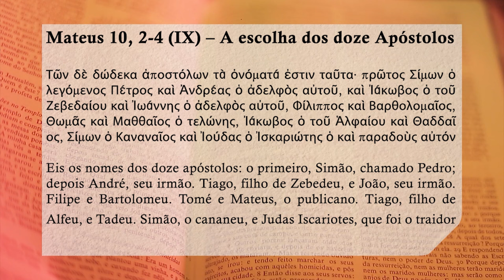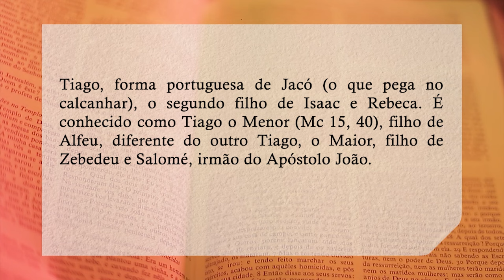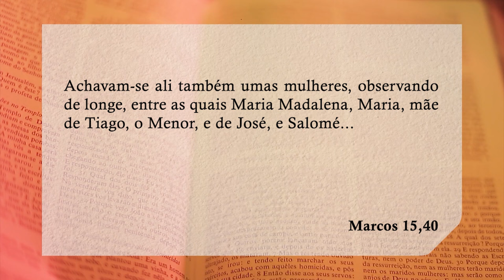O evangelho versículo por versículo - Mateus 10, 2-4 (IX) - Igreja Militante - 19/11/2024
Dom José Francisco Falcão de Barros comenta o Evangelho de Mateus, versículo por versículo. Reflete sobre a passagem bíblica de Mateus 10,2-4 e fala sobre Tiago:

Mateus 10,2-4 (IX) – A escolha dos doze Apóstolos

Τῶν δὲ δώδεκα ἀποστόλων τὰ ὀνόματά ἐστιν ταῦτα· πρῶτος Σίμων ὁ λεγόμενος Πέτρος καὶ Ἀνδρέας ὁ ἀδελφὸς αὐτοῦ, καὶ Ἰάκωβος ὁ τοῦ Ζεβεδαίου καὶ Ἰωάννης ὁ ἀδελφὸς αὐτοῦ, Φίλιππος καὶ Βαρθολομαῖος, Θωμᾶς καὶ Μαθθαῖος ὁ τελώνης, Ἰάκωβος ὁ τοῦ Ἁλφαίου καὶ Θαδδαῖος, Σίμων ὁ Καναναῖος καὶ Ἰούδας ὁ Ἰσκαριώτης ὁ καὶ παραδοὺς αὐτόν

Eis os nomes dos doze apóstolos: o primeiro, Simão, chamado Pedro; depois André, seu irmão. Tiago, filho de Zebedeu, e João, seu irmão. Filipe e Bartolomeu. Tomé e Mateus, o publicano. Tiago, filho de Alfeu, e Tadeu. Simão, o cananeu, e Judas Iscariotes, que foi o traidor

Tiago, forma portuguesa de Jacó (o que pega no calcanhar), o segundo filho de Isaac e Rebeca. É conhecido como Tiago o Menor (Mc 15, 40), filho de Alfeu, diferente do outro Tiago, o Maior, filho de Zebedeu e Salomé, irmão do Apóstolo João.

"Achavam-se ali também umas mulheres, observando de longe, entre as quais Maria Madalena, Maria, mãe de Tiago, o Menor, e de José, e Salomé..."
Marcos 15,40

📲Envie sua mensagem ⏩ Compartilhe !